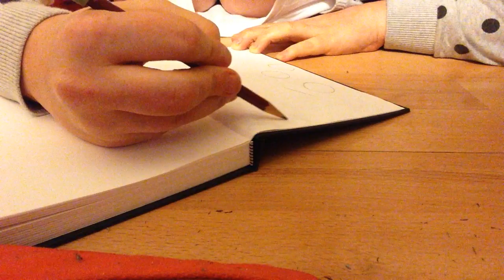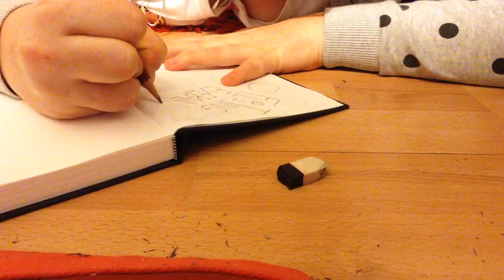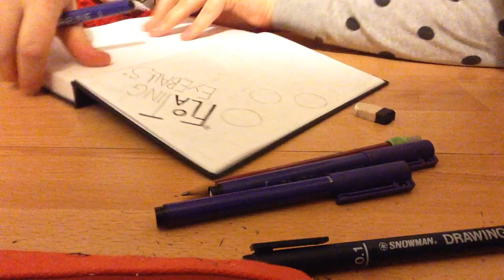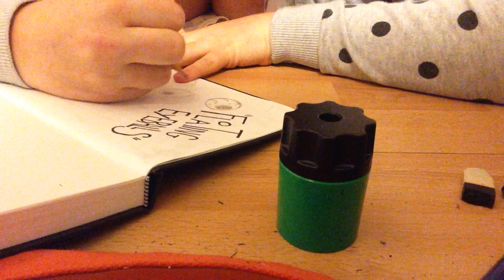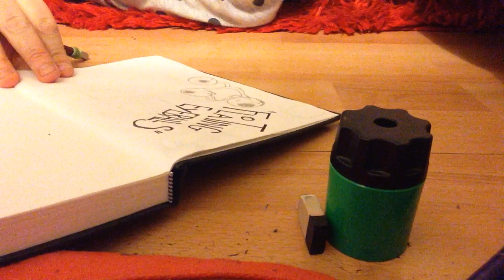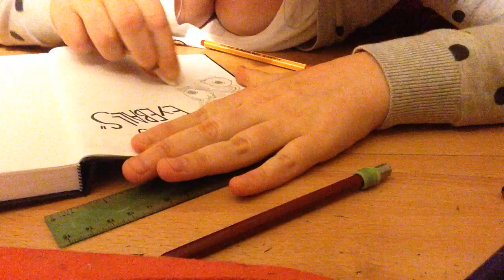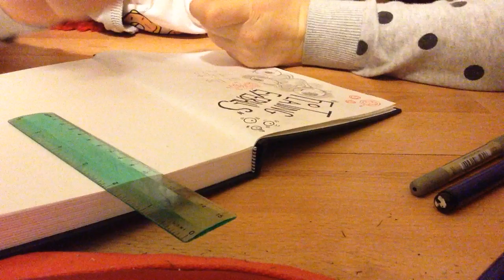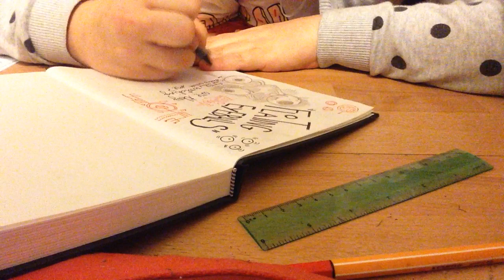gravity falls replica book 3 tutorial floating eye balls page part 1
Instrgram _ Amymaslanka

Xbox one - Zweshock

this is the next page for the tutorial on how to make a replica book 3 (dippers book)
ipad was playing up a bit so its in 3 parts but hopefully should be sorted out for next time.
please leave me any comments